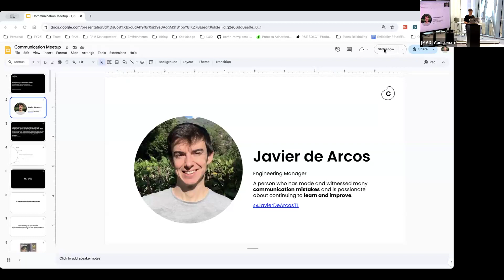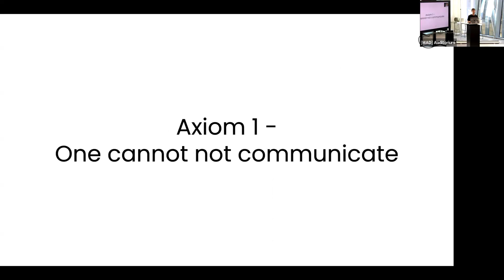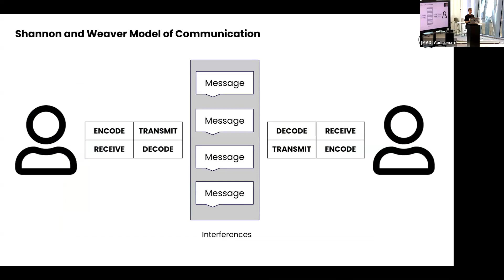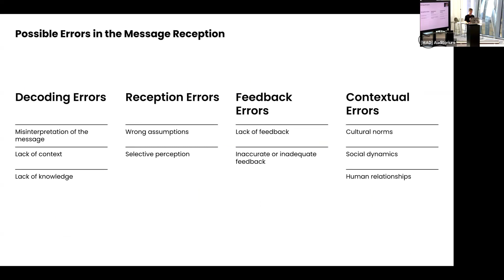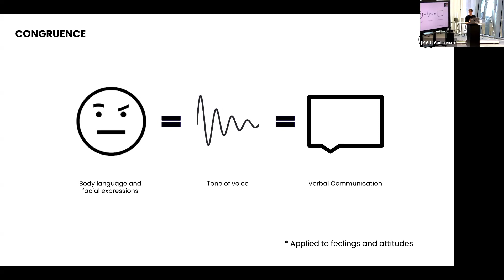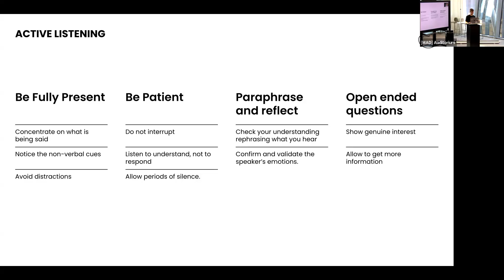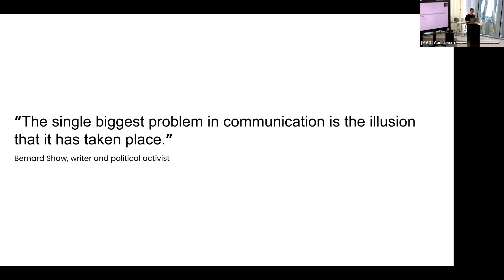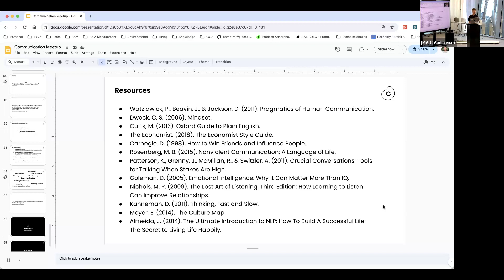[Event] - Navigating Communication: Overcoming 9 Common Hurdles in Message Delivery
Speaker: Javier de Arcos, Engineering Manager at Celonis.

Language: English

This event was held at the Celonis Madrid Auditorium as part of the Celonis Tech Meetups.

Javier de Arcos is an Engineering Manager at Celonis and passionate about the communication topic, as he made himself and witnessed a lot of mistakes in this topic during his professional experience. In this talk, he wants to reinforce the importance of Communication and provide some framework and tools that can help us communicate more effectively.

If you liked it, join our Meetup community and visit us at our next meetup!

Do you want to be part of our team?